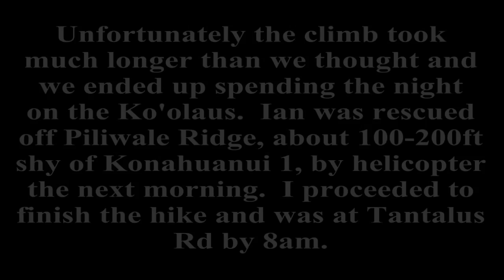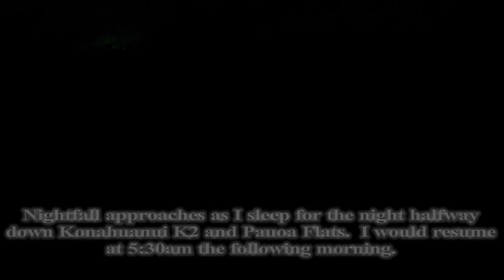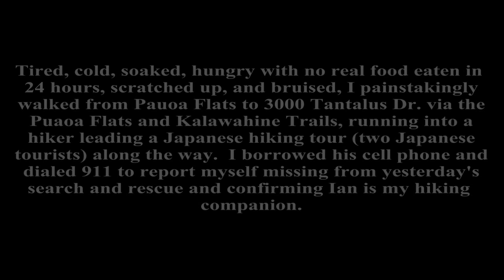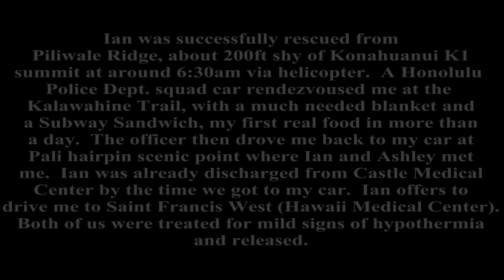Piliwale Ridge (GoPro POV)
Silver Piliwale was the first person to ever scale this ridge and because of that, this ridge is named under his name, Piliwale Ridge.  On July 29th, 2010, Ian and I would attempt to replicate his feat., but not without dire consequences and one that would change the way I think of life forever.  I admit that I made unwise decisions that would ultimately lead to us being stranded on top of the Ko'olaus for one night, and ones that I hope I will never make again.

Piliwale Ridge is no @@@@ing joke.  I never swear on descriptions but there is a reason for this time.  This ridge definitely gave me the biggest scare of my life and I vow to never to climb this ever again.  On top of that, we have to spend the night.  So combine fire with fire, all hell breaks loose.  We started off at the Pali hairpin turn scenic lookout at 7am (NOT 2pm as it was mentioned on the news).  As we climbed higher, the ridge got scarier.  Ian and I had a long discussion about how to get ourselves down from this ridge and we both knew we were going to have to spend the night.  The time was already almost 6pm and we were still 200ft shy of the summit.  Ian was unable to advance any further while I did not feel comfortable at all spending the night on a 6 inch wide Piliwale Ridge with 3,000ft dropoffs to both sides and the fact that it's on the windward side of the Ko'olau and the weather is super bad here compared to the leeward side.  So we came up with a plan (a plan that would break the #1 rule of hiking: NEVER to leave anyone behind.) to satisfy our COMFORT ZONES.  He would stay put and call the helicopter.  Myself, without a cell phone (another big mistake), being ever so familiar with the Konahuanui Trail, Pauoa Flats, and the Tantalus trail network, would attempt to climb the remaining 200ft to the twin peaks of Konahuanui and then descend to townside before nightfall.  Thus, Ian would sleep on the windward side of the Ko'olau while I would be on the leeward side.  Turns out my weather "forecast" was right.  He got pounded by torrential downpours and gusty winds, making his night a cold and miserable one.  I managed to get about halfway down Konahuanui and Pauoa Flats before I could no longer see the trail ahead of me and found myself a flat grassy area with a large bush to crawl into.  The weather was good on my side, gentle winds, with a passing drizzle.  For most of the night, the lights of Honolulu, Pearl City, Ewa, and Makakilo were all visible, acting as my night light.  Behind me was the darker than night ridges of the Ko'olau, which made for a scary backdrop.  I would get no sleep that night, for fear that hypothermia would accelerate should I sleep.

At 5:30am July 30, 2010, the trail received just enough light to see where I can step so after standing up and doing some stationary "jogs" to warm myself up again for another 10 minutes, I treaded gingerly down the remaining half of Konahuanui and onto the contour trail that would take me to Pauoa Flats.  When I reached the contour trail, heavy rains poured on me.  Refusing to slow down in the rain, I continued on as fast as safely possible and eventually made it to Pauoa Flats!

After spending a few minutes at the lookout, the rain stopped and it would remain dry for the remainder of the hike.  I hopped over the roots on Pauoa Flats Trail past two junctions and finally reaching the 3rd junction, the junction to Kalawahine Trail.  Knowing that Tantalus Dr is ever so close, my paced picked up and even started trail running a few straightaways and about 200-300ft from the trailhead, I spotted 3 hikers, 1 guy leading 2 Japanese tourists on a hiking expedition of tantalus network of trails.  I borrowed his cell phone and dialed 911 to comfirm myself as one of the missing hikers and that Ian was my hiking companion.  I reached Tantalus Dr at around 7:30am to 8am where a HPD showed up about 10 minutes later to rescue me.  Ian was airlifted off Piliwale Ridge at around 6:30 or 7am.  He was taken to Castle Medical Center and was treated for mild signs of hypothermia.  The HPD officer gave me a courtesy ride back to my car at Pali hairpin turn scenic lookout and about 2 minutes later, Ian and Ashley showed up to check up on me.  Ian would then drive me to Saint Francis West in Ewa to be treated for hypothermia as well.

After this ordeal, I truly have learned from our mistakes.  Although we made a lot of mistakes, a lot of things went good.  I'm just happy that we are alive, but we are tired of talking about this story so I'm just going to leave it at this.

Thank you to everyone for your prayers and support to help us get off the Ko'olau safely.  And a big thumbs up to HFD and HPD for their rescue efforts!  And thank you Ian and Ashley for taking good care of me during this difficult time!